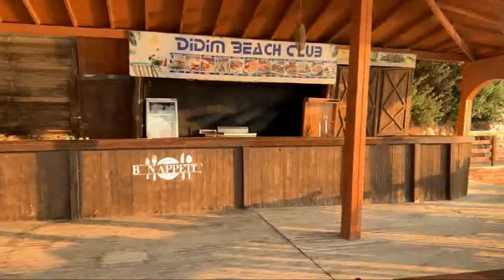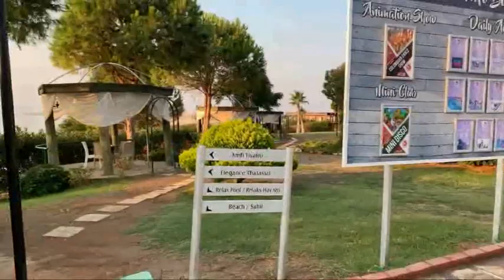Hot Beach Resort in Baku Azerbaijan | all kind of entertainment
There are also beach clubs in Baku and a couple of nice beaches just ... swimming pool, fitness club, hot whirlpool, sauna and table tennis. The elegant, stylish rooms of this hotel have warm colored interiors and carpeted floors. Each room ... Baku city center is 22 mi from Bilgah Beach Hotel. Heydar ... | all kind of entertainment | Hot Beach Resort in Baku Azerbaijan